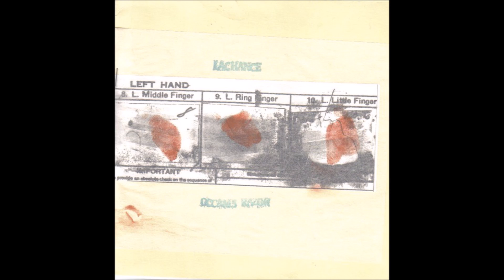LACHANCE The Ballad of Wailin' Willy